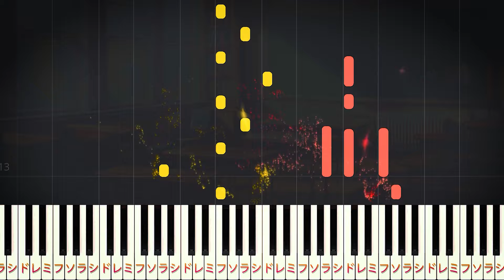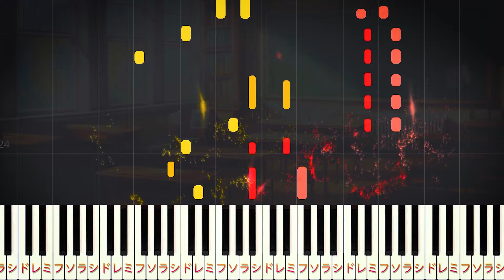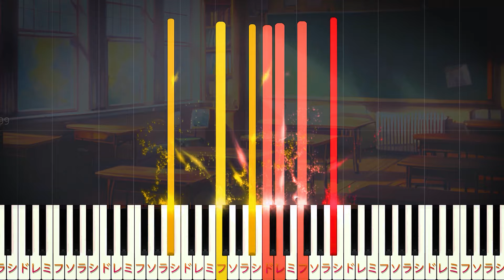【楽譜あり】旅立ちの日に/合唱曲（ピアノソロ中級～上級）卒業ソング【ピアノアレンジ楽譜】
00:00​ イントロ
00:23​ 白い光りの中に 山なみは萌(も)えて～
00:50 限りなく青い空に 心ふるわせ～
01:12 勇気を翼にこめて 希望の風にのり～
01:34 間奏
01:56 懐かしい友の声 ふとよみがえる～
02:23 心かよったうれしさに 抱き合った日よ～
02:45 勇気を翼に込めて 希望の風にのり～
03:07 いま 別れのとき 飛び立とう 未来信じて～
03:25 このひろい このひろい 大空に
03:33 いま 別れのとき 飛び立とう 未来信じて～
03:51 このひろい このひろい 大空に
04:02 エンディング

【楽曲詳細】
◆卒業ソング
◆曲名：旅立ちの日に